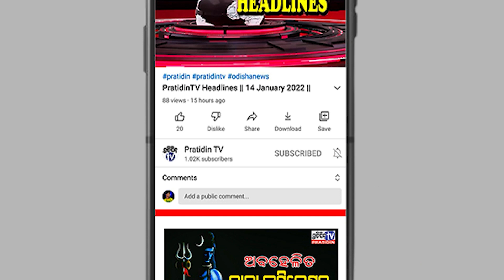ସ୍ତ୍ରୀର ଚରିତ୍ର ପ୍ରମାଣ ଦେବ କଲ୍ ରେକର୍ଡ ରିପୋର୍ଟ, ହେଲେ ପୋଲିସ ଗିରଫ କଲେ ତ !